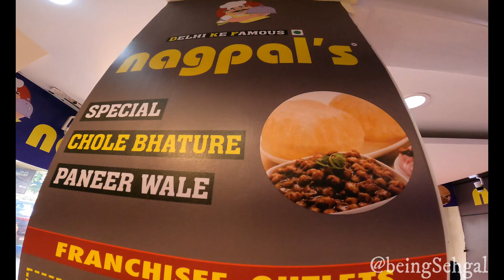New Chole Bhaturey chain In making | Nagpal's Chole Bhature | Inauguration video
Nagpal's Chole bhautre are really nice, hygienic as well as tasty.
The Menu card is uploaded, you may contact them for food delivery or franchise Inquiries..

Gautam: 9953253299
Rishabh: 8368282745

• Gopro Hero 10
Other Options
• Gopro Hero 9
Mounts
• Selfie Stick 3M long
• Selfie Stick 1.25M long
• Gimbal Stabilizer
Sound
Wireless Mics
• Rode Wireless Go 2
Wired Mics
• Rode Mic
• Rode VMGO Mic

Ping me if you need more details or any other information.

Regards
Nishit Sehgal